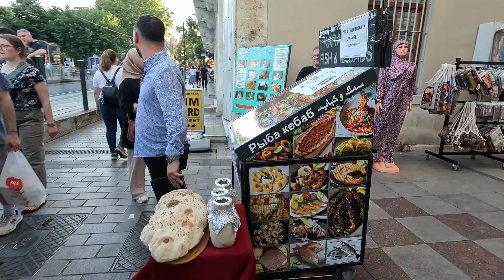Exploring the HIDDEN Gems of Istanbul Market Türkiye